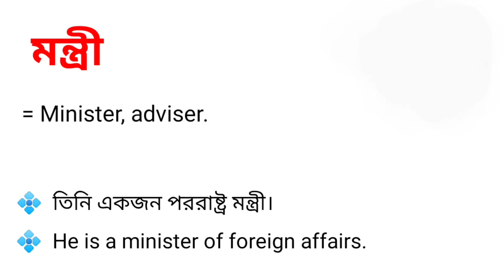মন্ত্রী কে ইংরেজিতে কি বলা হয় || Word Meaning Bengali To English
আজকের ভিডিওতে "মন্ত্রী" শব্দটির ইংরেজি অর্থ উদাহরণ সহকারে আলোচনা করা হয়েছে। আশা করছি ভিডিওটি তোমাদের উপকারে আসবে।